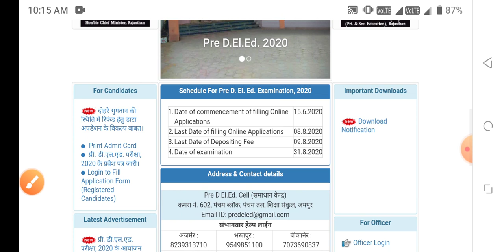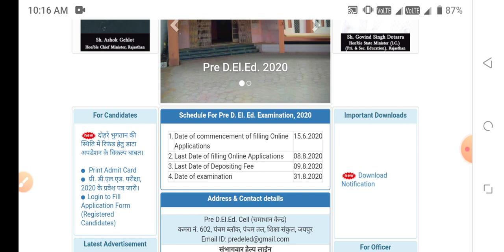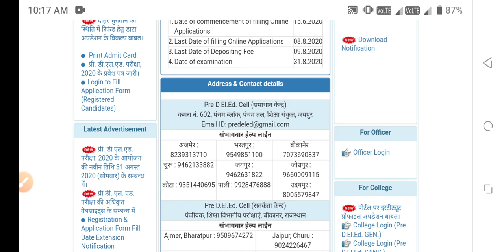BSTC pre d.el.ed Result declare Today pre bstc result 200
BSTC ALL COLLEGES

BSTC result
Pre BSTC result
pre BSTC result
pre d.el.ed result